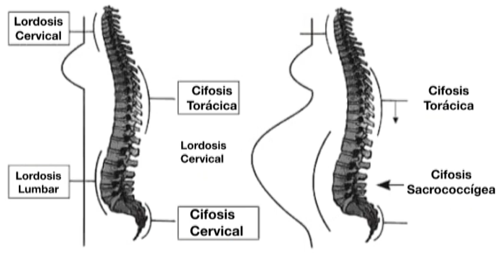CulturaFísica: el sobrepeso y las lesiones en la columna vertebral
En la sección de activación física, conversamos con el especialista Jonathan Méndez, con el tema: La influencia del sobrepeso con las lesiones en la columna vertebral.